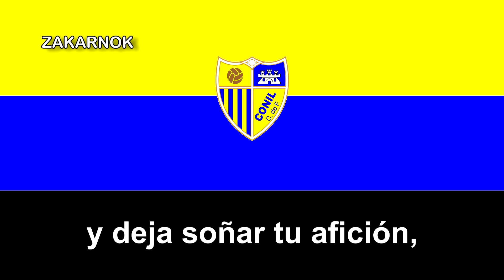Himno del Conil CF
Un fuerte agradecimiento a Álvaro Menchero por las letras y por su fuerte colaboración con el canal.
El Conil Club de Fútbol es un equipo de fútbol de Conil de la Frontera, en Andalucía (España) y dicho club fue fundado en 1931.